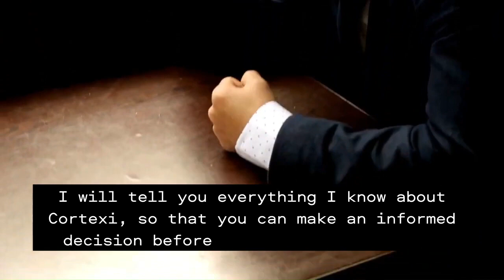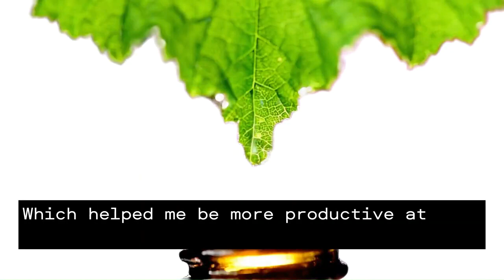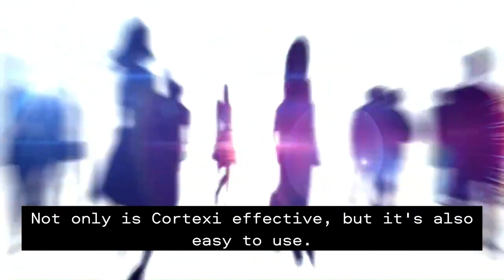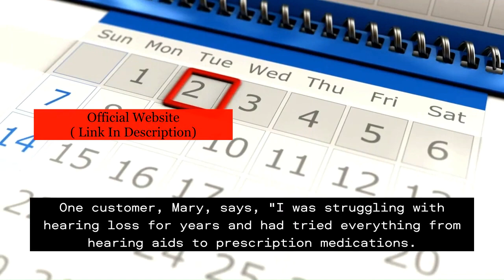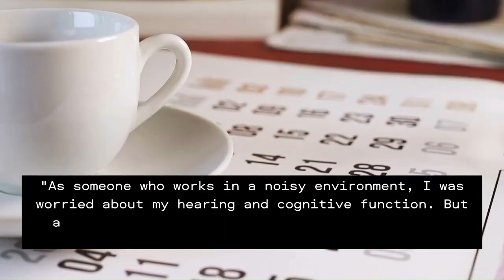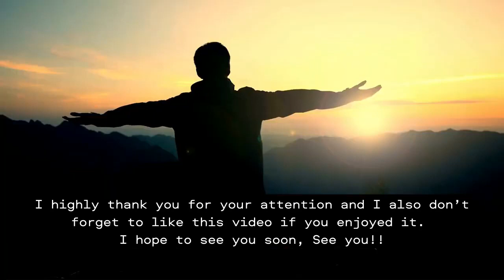⚠️⚠️ CORTEXI REVIEW ⚠️ (( REALLY WORKS ?? )) ⚠️ Cortexi Reviews ⚠️ Buy Cortexi Supplement Purchase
✅ Cortexi Benefits:
• Reduces Inflammation
• Improves Focus

• 1 Bottle of Cortexi: $69 + Shipping
• 3 Bottles of Cortexi: $177 + Free US Shipping
• 6 Bottles of Cortexi: $294 + Free US Shipping

⚠️⚠️ CORTEXI - Cortexi Review (( WARNING !! )) ⚠️ Cortexi Reviews ⚠️ Buy Cortexi Supplement Purchase

cortexi review
cortexi reviews
cortexi works
cortexi 2023
cortexi supplement
cortexi supplement review
cortexi
buy cortexi
get cortexi
cortexi drop
cortexi drops
cortexi honest review
cortexi benefits
cortexi customer review
cortexi tinnitus
cortexi amazon
cortexi price
cortexi result
cortexi supplements
cortexi work
cortexi ingredients
does cortexi work
cortexi results
cortexi really works
cortexi23
cortex
order cortexi
trycortexi reviews
cortex reviews
cortexi capsules
cortexi discount
cortexi capsules review
cortexi customer
cortexidrop review
cortexi supplement tinnitus
cortexi buy
puchase cortexi
cortexi purchase